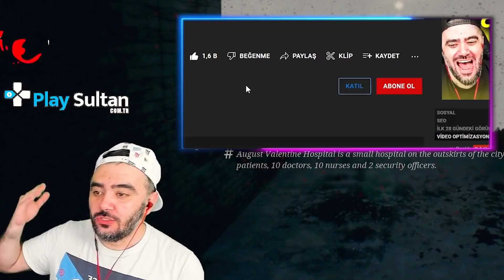DÜNYANIN EN GARİP KORKU OYUNU ( SAVAŞTIM ! ) - KORKU OYUNU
❓ KİMSİN SEN ❓

Merhaba, ismim İlhan Youtube ve yayıncılıkla ilgileniyorum.
PUBG Mobile yayınlarında yaşanan komik anlar, güzel vuruşlar, one man squad ve efsane olaylar olmak üzere;
izlerken eğleneceğiniz,eğlenerek izleyeceğiniz videoları paylaşıyorum ❤️